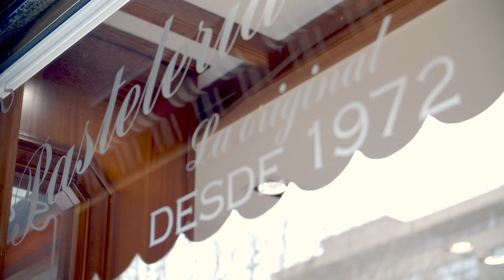O NOSO COMERCIO, A NOSA HISTORIA | PASTELERÍA VALENCIA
🍰 Poderán pasar os anos, pero a receita é a mesma! O comercio local mantén vivas as nosas tradicións, sabores e costumes.

A historia dunha cidade é a historia do seu comercio. Detrás de cada porta, de cada escaparate, hai unha vida de dedicación, superación e esforzo por facer medrar Ferrol.

O noso comercio, a nosa historia.